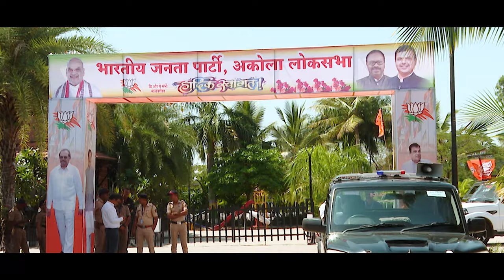केंद्रीय मंत्री मा.अमितभाई शाह के तूफानी महाराष्ट्र दौरे के कुछ महत्वपूर्ण क्षण!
केंद्रीय मंत्री मा.अमितभाई शाह के तूफानी महाराष्ट्र दौरे के कुछ महत्वपूर्ण क्षण! | 6 मार्च 2024